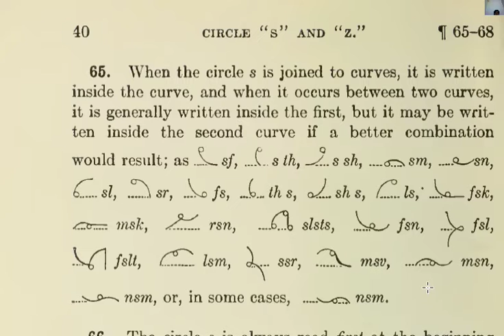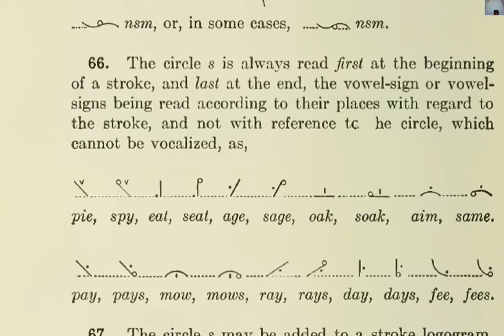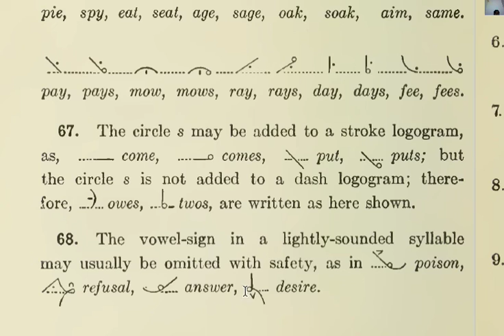Shorthand Course CIRCLE S AND Z Lecture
When the circle s is joined to curves, it is written
inside the curve, and when it occurs between two curves,
it is generally written inside the first, but it may be written
inside the second curve if a better combination